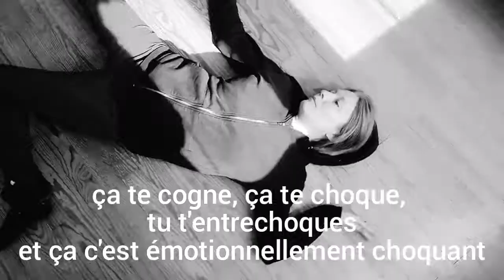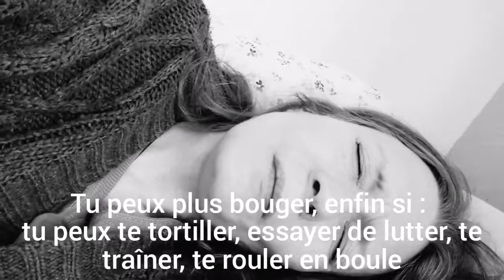Vague de Lyme et Lyme de fond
Formuler l'informulable
Dire l'indicible
Décrire l'indescriptible
Il ne s'agit là que des grosses crises, ces moments où l'on s'effondre, je ne parle même pas des maux qui vont et viennent au quotidien...